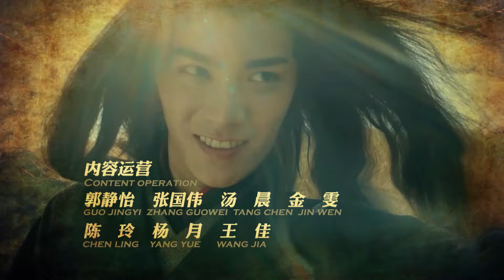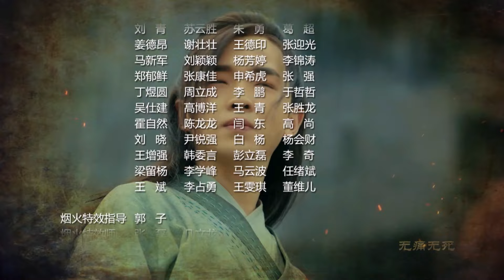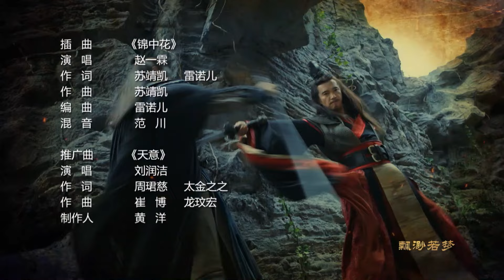【MULTI SUB】State of Divinity EP09 | Ding Guan Sen, Xue Hao Jing, Ding Yu Xi | A Swordsman’s Legacy